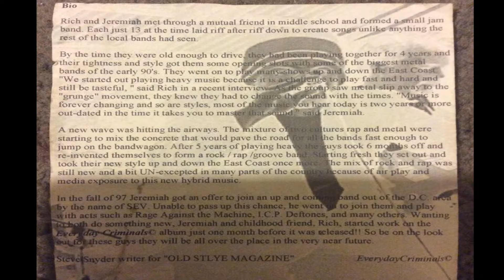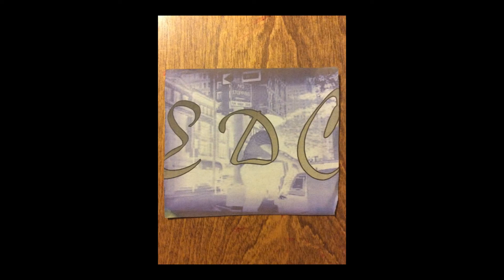EVERYDAY CRIMINALS TRACK 11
EVERYDAY CRIMINALS - A much treasured mutation of music, that was a big influence on the Shenandoah Valley underground scene of the late 90's early 2000's. Not much information is known about them. This was uploaded to archive, celebrate and share such an influence.